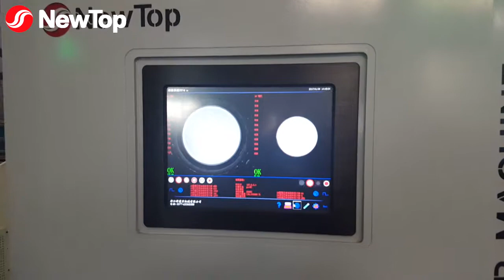DEBAO 118S HIGH SPEED PAPER CUP MACHINE 150PCS PER MINUTE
DEBAO 118S high speed paper cup machine 150pcs/min , if any interests,please contact Sunny Hsu: